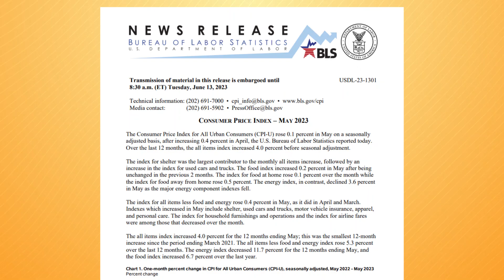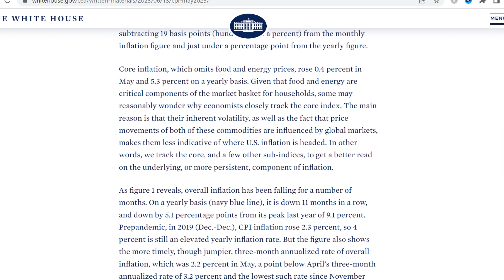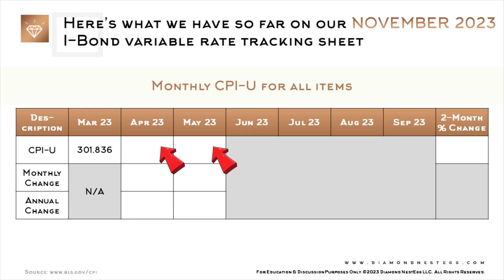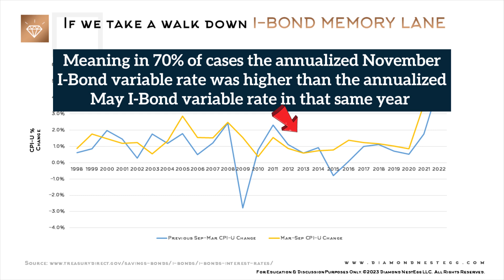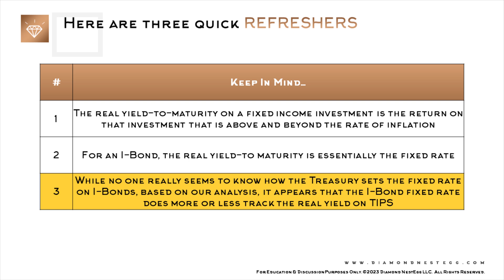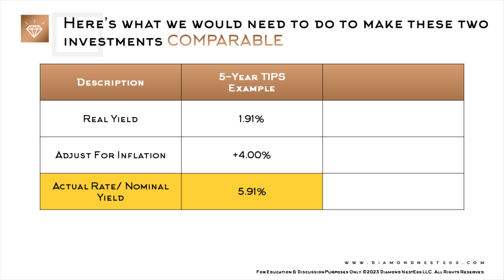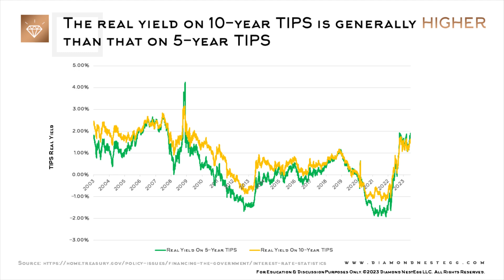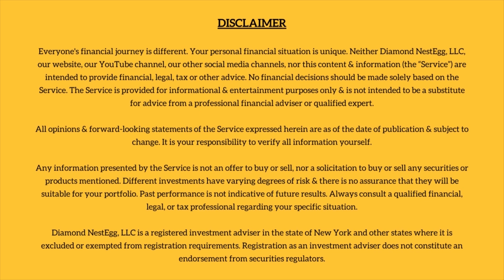November 2023 I-Bond Rate Prediction | Why Buy TIPS Now (Treasury Inflation-Protected Securities)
What’s problematic about the May inflation report? What might this mean for the November I-Bond variable rate & the November I-Bond fixed rate? Plus why are we considering buying some 5-Year TIPS in the upcoming auction? Those are the three questions I’ll be answering in today’s video.